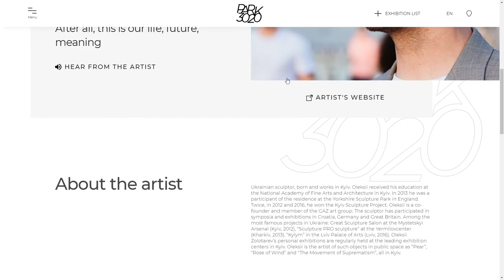Sculpture park «Park 3020»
Sculpture park «Park 3020» By Esfirum From Ukraine
First Ukrainian contemporary sculpture park. The best works of Ukrainian modern artists in a picturesque place near Lviv